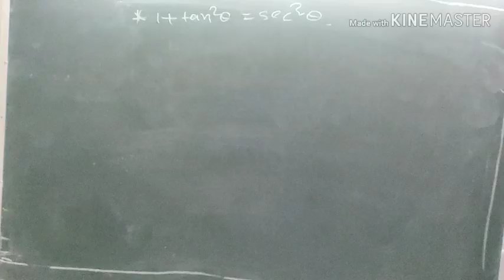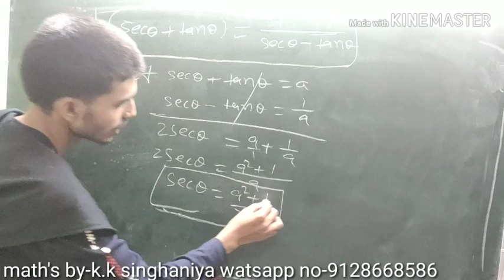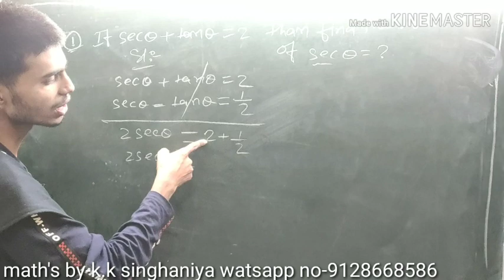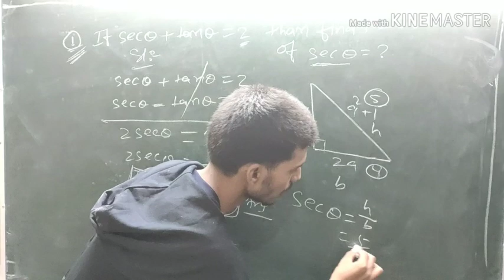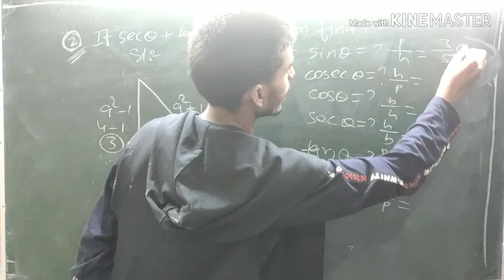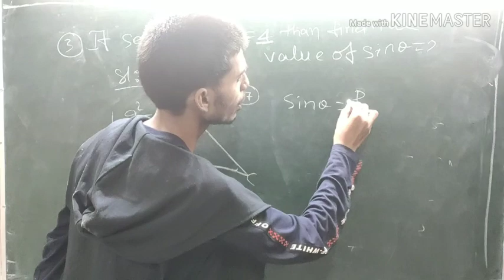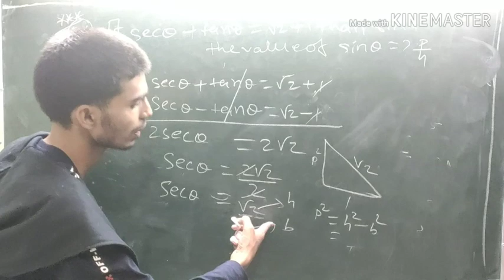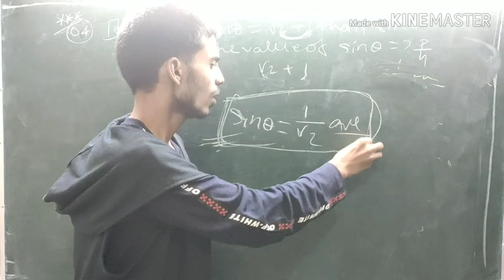Trigonometry part-3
The mountain classes, maths by-k.k singhaniya